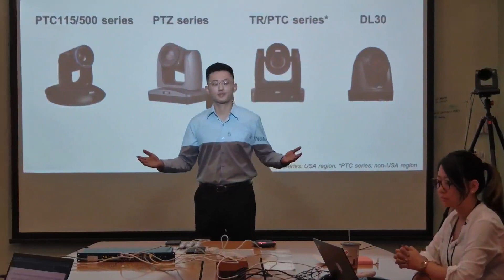Voice Tracking New Solution/ Auto switching and tracking with multi-cameras/ AVer PTZ Link Premium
This demonstration includes:
1. AVer PTZ Link software premium version
2. AVer PTZ310 camera
3. AVer DL30 distance learning camera
4. AVer PTC310 auto tracking camera (Video tracking)
5. Shure MXA710 mic array
6. Shure P300 DSP

PTZ Link
Voice tracking
audio tracking
auto switching
auto tracking